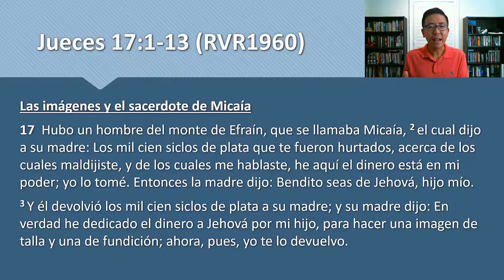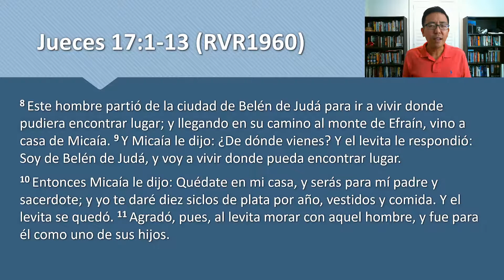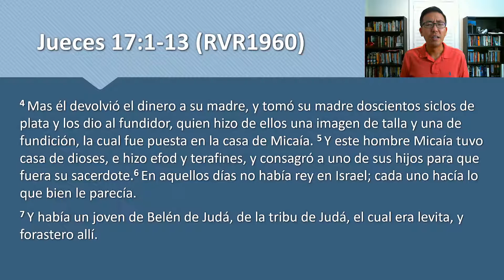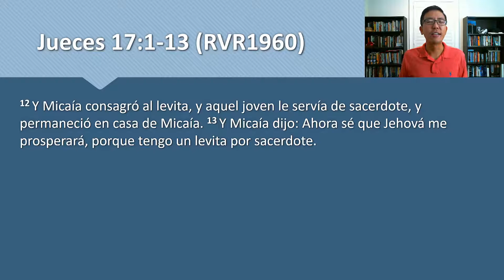Oracion 9/11/2021 - Jueces 17:1-13 - El terrible caos causado por la ignorancia y la idolatria